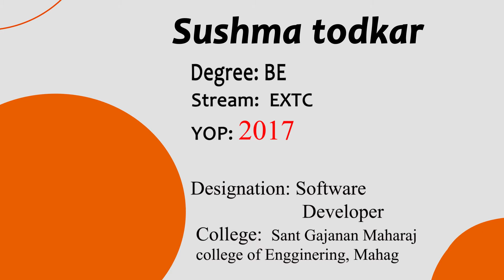Video Testimonial by Sushma todkar | Placed in 2022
Video Testimonial by Sushma todkar

To Register for New Batches

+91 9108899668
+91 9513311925